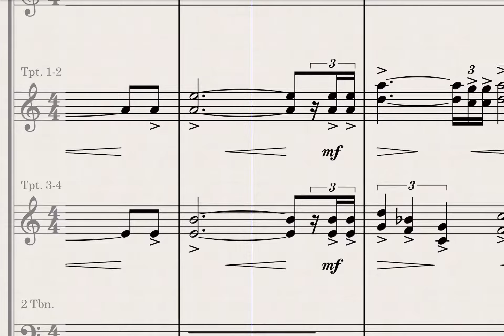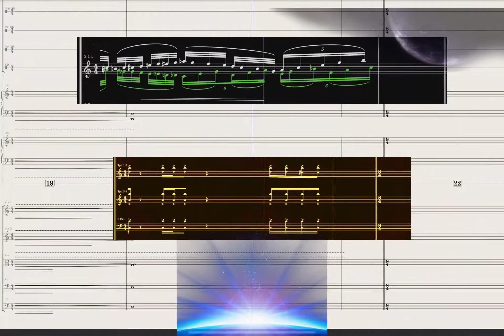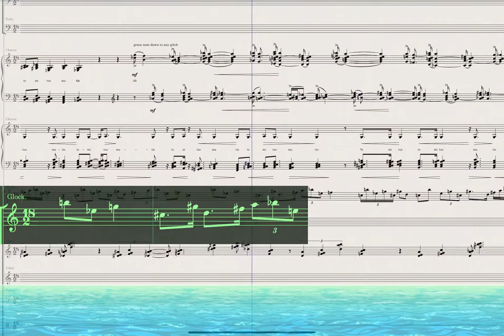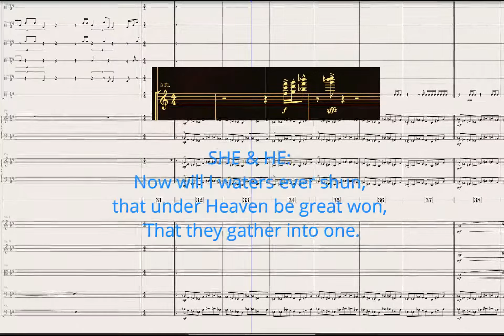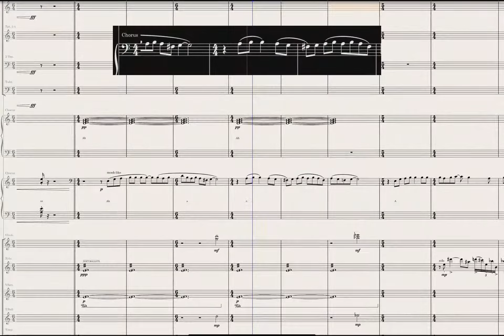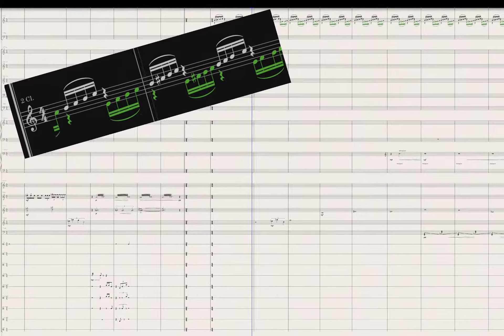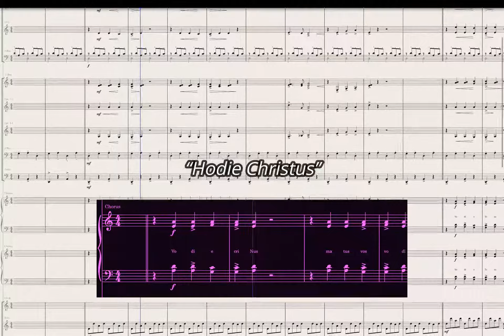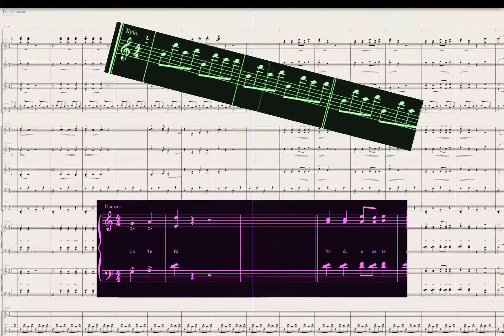The Evocation (for Orchestra, Chorus & Narrators)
THE EVOCATION
text from the Medieval Mystery Plays, "The Creation" and "Adam And Eve"
author unkown, approx. 1461
scored for: 3 flutes, Oboe, 2 Bb Clarinets, 2 Bassoons, 2 (or 4) Horns in F, 4 Trumpets, Tenor Trombone, Bass Trombone, Tuba, 4+ Percussionists, 2 Pianos, Violin I & II, Viola, Cello, Bass, and 2 narrators (Male and Female).

This performance realized on the Staffpad app using Berlin Strings, Spitfire Strings, CinePerc, Cine Voxos, CineBrass, CineWinds.

This piece was written for my senior Composition Recital at SMU in 1992. I wrote the piece over a weekend. The idea and some of the melodies came to me while I was in church (not listening to the sermon, lol). Me and my BFF were frantically copying out all the parts (days before we all used computers) and didn't quite finish the Basoon parts in time for the quick rehearsal just before the concert. (I had another 70 minutes of music also before performed and premiered that night - so I was very busy indeed). The piece has only been performed that one time and has been in my files for almost 30 years. It's nice to give it life once again. I you like it and want to perform it with your ensemble, let me know (the music is now in my computer)!     :)